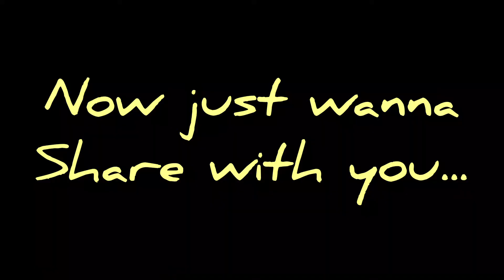Our Christmas tree... Merry Christmas to all & d whole wide world.